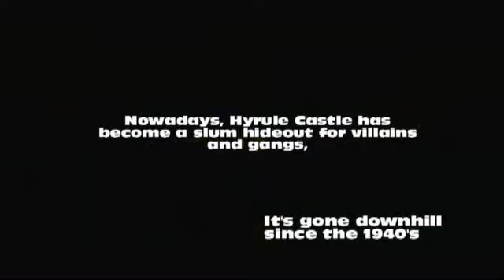Let's Play Wind Waker Part 19 - Hangin' Tree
The song is "Hangin' Tree" by Queens of the Stone Age. I found the music rather fitting. Anyways, I might not be able to upload videos longer than 15 minutes after this, so if I get that penalty, I might remove this video and replace the music.

Anyways guys, this is the last video for a few days. I'm off to go format my laptop and re-download all the shit I need for recording. See ya guys.